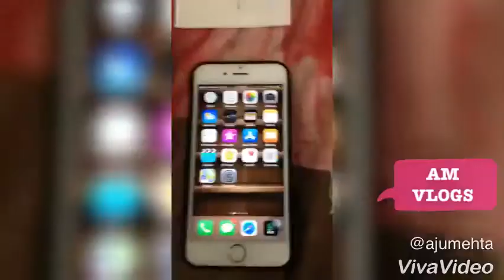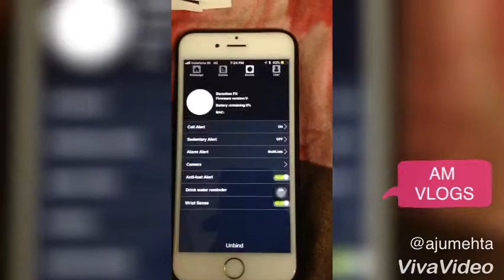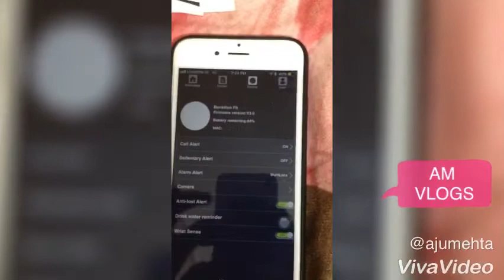Benetton fitness band unboxing | How to charge and connect with phone